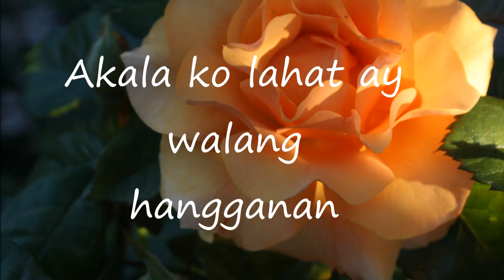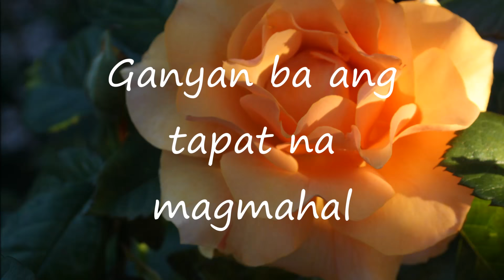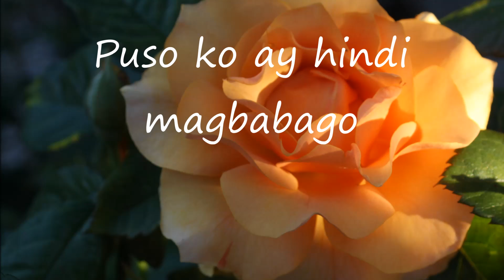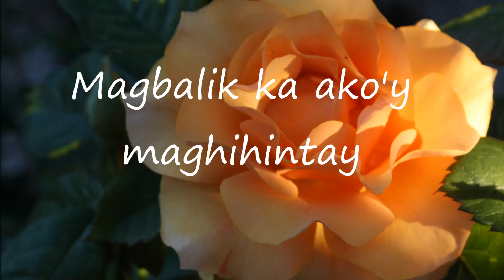Guhit ng Palad: by Imelda Papin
Guhit Ng Palad w/ lyrics
by: Imelda Papin